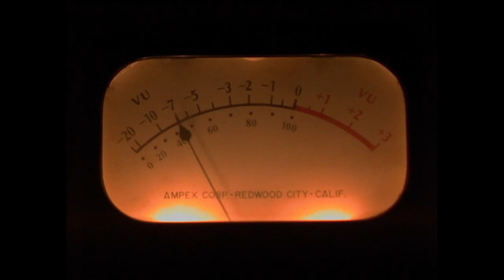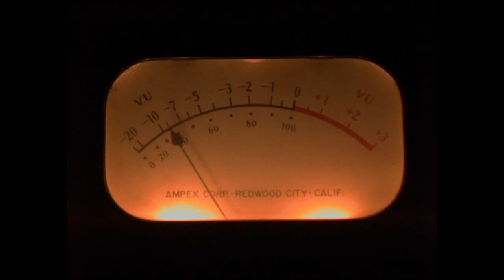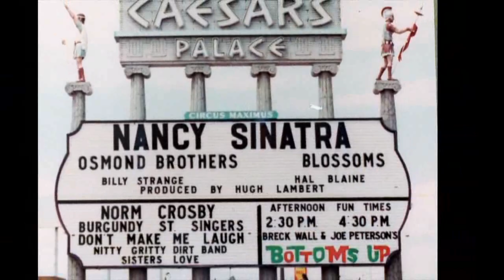The Wrecking Crew (2008 ) - Nancy Sinatra & The Wrecking Crew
Nancy Sandra Sinatra (born June 8, 1940) is an American singer and actress. She is the elder daughter of Frank Sinatra and Nancy (Barbato) Sinatra, and is widely known for her 1966 signature hit "These Boots Are Made for Walkin'".

Other defining recordings include "Sugar Town", the 1967 number one "Somethin' Stupid" (a duet with her father), the title song from the James Bond film You Only Live Twice, several collaborations with Lee Hazlewood such as "Jackson", "Summer Wine" and her cover of Cher's "Bang Bang (My Baby Shot Me Down)". Nancy Sinatra began her career as a singer and actress in November 1957 with an appearance on her father's ABC-TV variety series, but initially achieved success only in Europe and Japan. In early 1966 she had a transatlantic number-one hit with "These Boots Are Made for Walkin'". She appeared on TV in high boots, and with colorfully dressed go-go dancers, creating a popular and enduring image of the Swinging Sixties. The song was written by Lee Hazlewood, who wrote and produced most of her hits and sang with her on several duets, including "Some Velvet Morning". In 1966 and 1967, Sinatra charted with 13 titles, all of which featured Billy Strange as arranger and conductor.

Sinatra also had a brief acting career in the mid-1960s, including a co-starring role with Elvis Presley in the movie Speedway, and with Peter Fonda in The Wild Angels. In Marriage on the Rocks, Frank and Nancy Sinatra played a fictional father and daughter.

The Wrecking Crew is a 2008 American documentary film directed by Denny Tedesco, son of the great guitarist Tommy Tedesco. It covers the story of the Los Angeles–based group of session musicians usually known as “The Wrecking Crew,” famed for having played on numerous hit recordings throughout the 1960s and early 1970s. The film premiered at the 2008 “South by Southwest” Film Festival.  It was not released theatrically until 2015.

Popular music of the 1960s was dominated by young bands like the Beach Boys, the Mamas & the Papas, Jan and Dean, and the Monkees. Listening to rock and roll on jukeboxes and car radios created devoted fans of these groups, whose music communicated the optimism and sorrow of a generation contending with strong countercultural forces.

Record companies happily supplied the public with new songs and musical groups, all packaged with artistic photographs and biographical profiles.

Left out of the story was an important historical fact: the bands, in some, but not all, cases, did NOT play the instruments heard on their records. Instead, the task of recording the perfect tempo, pitch, and timbre fell to a small group of accomplished session musicians.

The Wrecking Crew documents the work of studio players who recorded the tracks for such hits as "California Dreamin'", "These Boots Are Made for Walkin'", "Be My Baby", "The Beat Goes On", and "Good Vibrations"  Interviews with producers, engineers, and session musicians reveal the warmth and humor that allowed their collective talents to turn a simple chord chart into an international phenomenon.